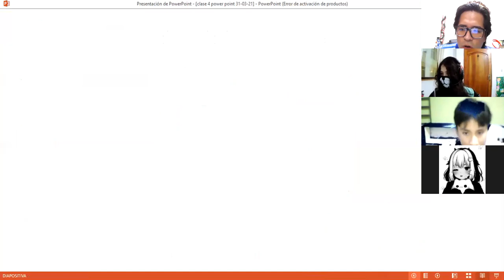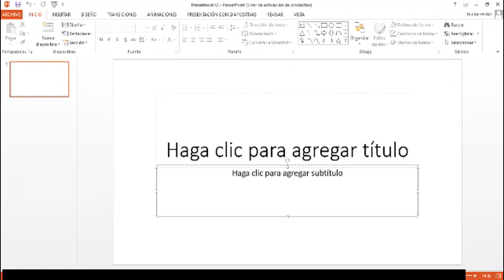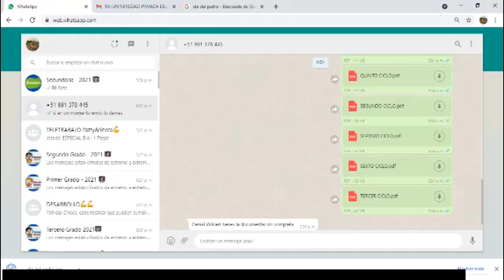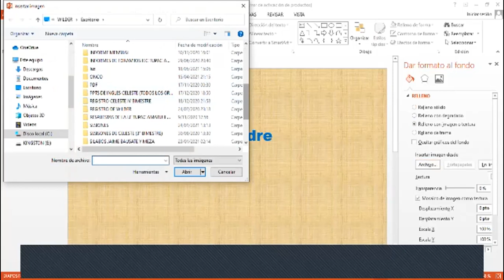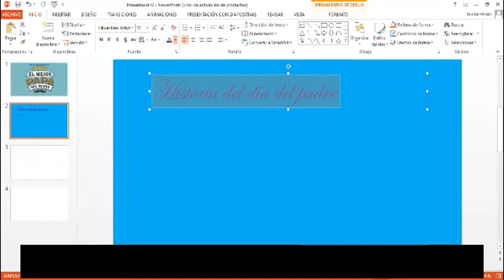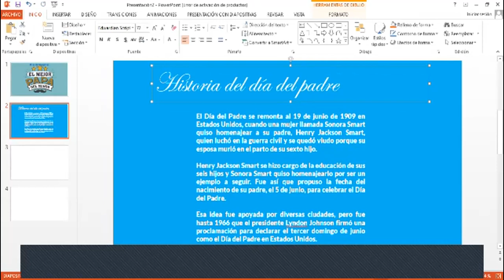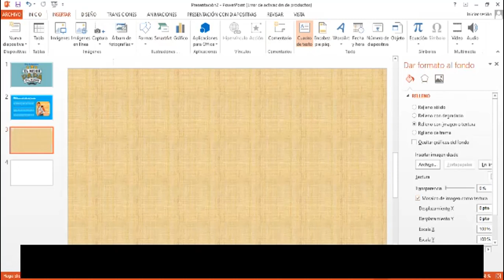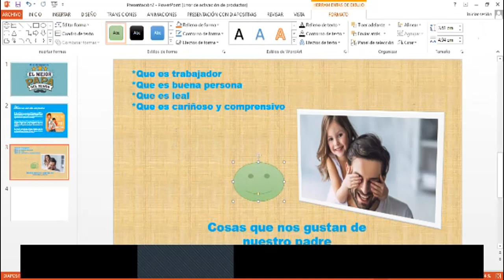clase 9 practica en power point 19 05 21